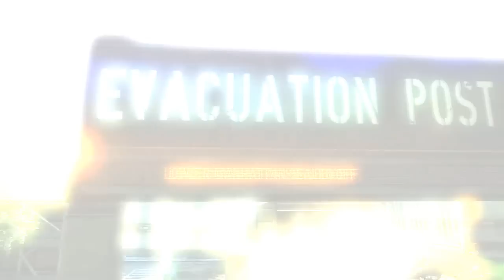Crysis 3 - Skillet "Hero" - Music Video - HD